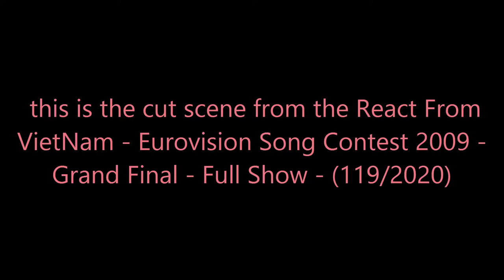React From VietNam - Sweden - Croatia - ESC2009 - Final - (123/2020)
"Lijepa Tena" (English: Beautiful Tena) is a song by the Croatian singer Igor Cukrov. It was the Croatian entry in the Eurovision Song Contest 2009, held in Moscow, Russia.[1] The song competed in the second semi-final on 14 May 2009 and qualified for the final, where it finished 18th with 57 points.

"La voix" ("The voice") is a song by Swedish singer Malena Ernman, and was the Swedish entry at the 2009 Eurovision Song Contest, held in Moscow, Russia. It was composed by Fredrik Kempe, with lyrics by both Kempe and Ernman. It is the first Swedish entry to contain lyrics in French, as well as being the last Swedish entry to have contained lyrics in another language than English.

The song was the winner of Melodifestivalen 2009 on 14 March 2009, and competed for Sweden in the first semi-final of Eurovision 2009 on 12 May 2009.[1][2][3] The song qualified for the final round where it finished 21st place with 33 points, making it Sweden's second lowest placing in the Contest since 1992's "I morgon är en annan dag" (#22), and also the second time the country failed to place within the Top 20.

In 2010, the song was covered by Russian pop singer Philipp Kirkorov and opera singer Anna Netrebko with Kirkorov singing verses and Netrebko singing chorus. They recorded two versions of the song, one with original French and English lyrics and other sang exclusively in Russian.

The song has also been used as the backing track for the musical documentary 'Spaceplane Sailing'. The short film covers the 33-mission career of the Space Shuttle Atlantis and was premiered on YouTube in February 2013.